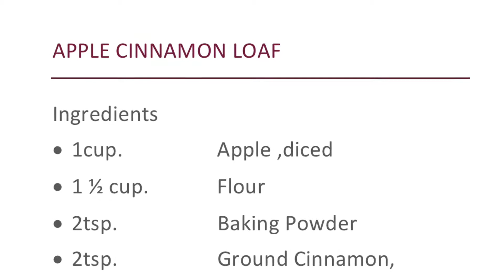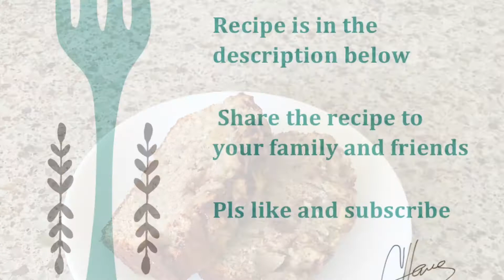Apple Cinnamon Bread | So Moist and So Soft Apple and Cinnamon loaf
Afternoon Tea and Coffee perfect pair. This Apple and Cinnamon Bread  Recipe come in together in less that 10mins. Crispy on the top, cinnamon flavor is so good that you'll attract everyone in the kitchen.
This bread is also perfect for breakfast , warm a little bit and butter on top, ooohhhhh sooo good.
Moist and soft inside , each sliced is full of flavor.
A must try recipe for apple and coffee lovers.

Apple Cinnamon Bread Ingredients

1 cup                      Apple, diced
1 1/2 cup               Flour
2 tsp                       Baking Powder
2 tsp                       Cinnamon Powder, 1tsp for apple ,1tsp for the dough
2 large                    Eggs
1/2 cup                  Butter, softened
1 tsp                        Vanilla
1/3 cup                   Brown Sugar
2/3 cup                   White Sugar
1/2 cup                   Milk

happy cooking

COOKiEasy at Home